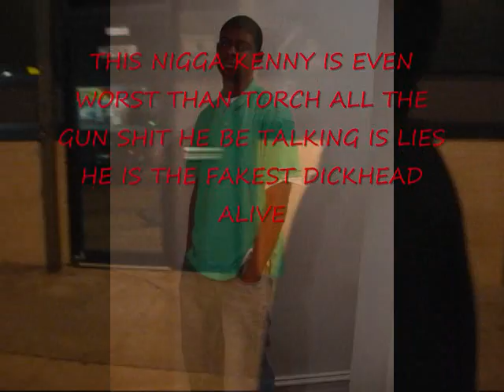fake torch diss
this is the real torch da savior